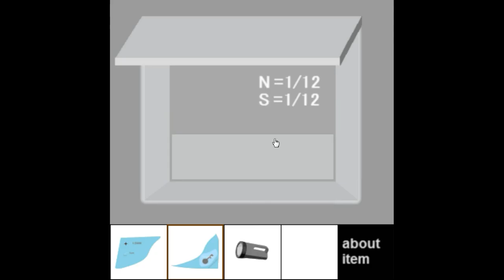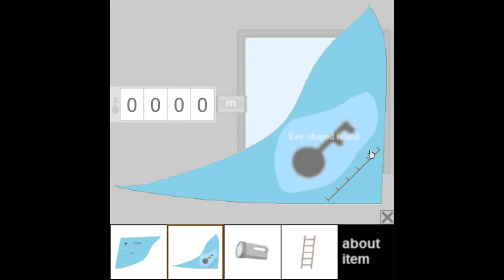86Game's Escape from the Room with Window Walkthrough